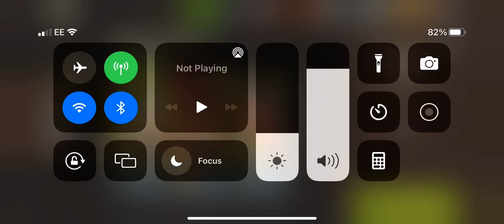NML 49.2 - Alexandria Nights with commentary